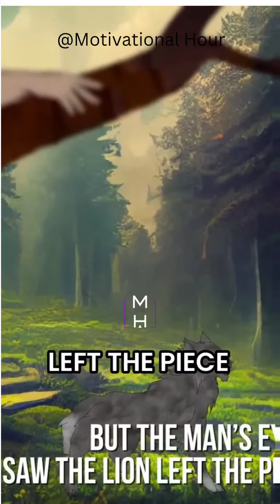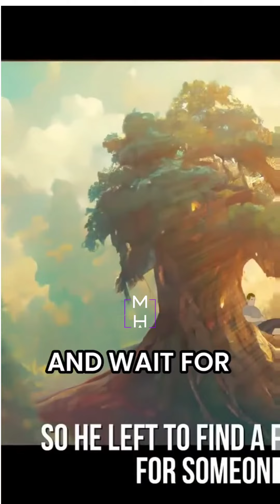Misreading God's Signs: A Lazy Man's Lesson | Motivational Hour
A lazy man learns from a crippled wolf and a lion that God has a plan for everyone, but misreading signs can lead to wrong interpretations.